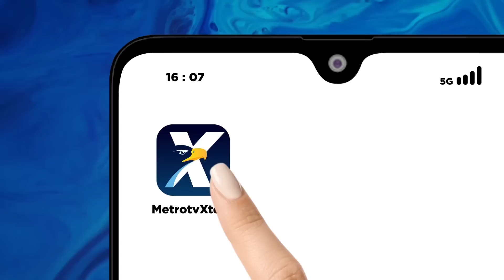Panji Gumilang Tak Gentar Hadapi Proses Hukum, Masih Ada Beking?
MetroTV, Lamanya proses hukum Panji Gumilang memantik siapa beking dibalik ponpes terbesar se Asia Tenggara tersebut. Waketum MUI bahkan beranggapan, sosok pelindung ponpes itu tak hanya dari dalam negeri, pasalnya, Panji terlihat tak gentar berhadapan dengan proses hukum.